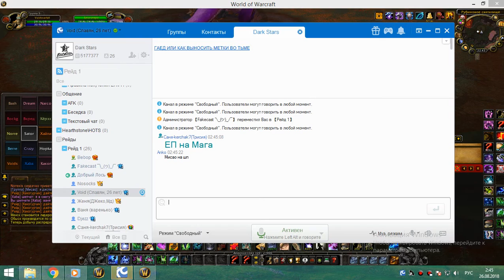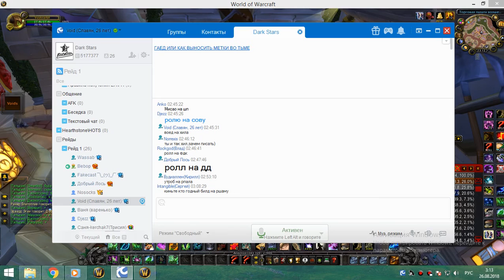1я на кд рс 25г рдру 25 08 18